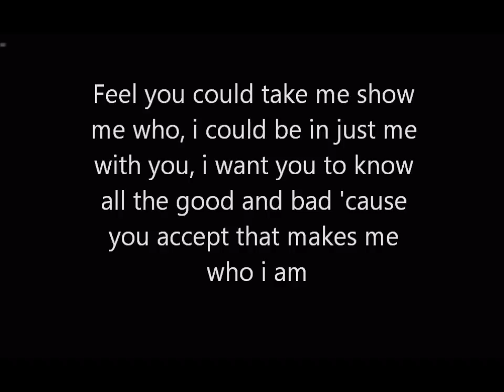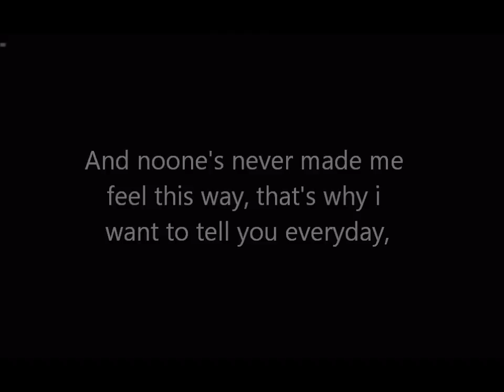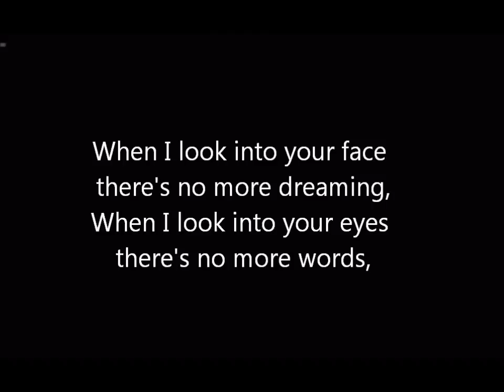Lucy Spraggan - Butterflies - Lyrics